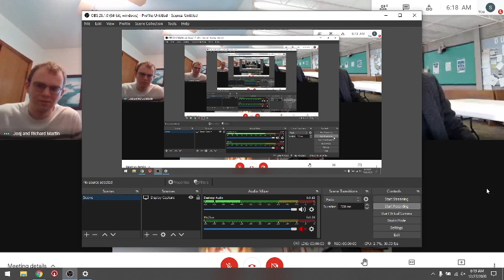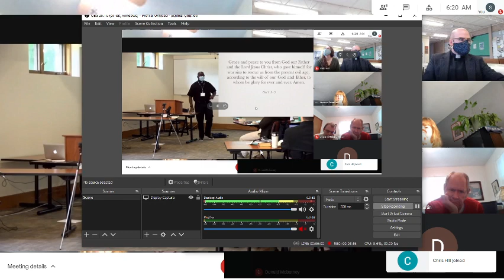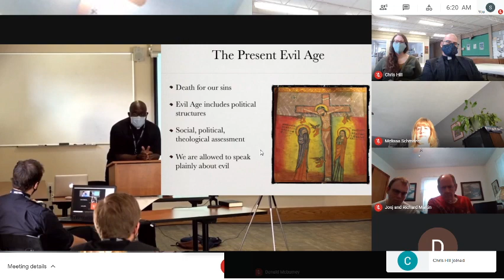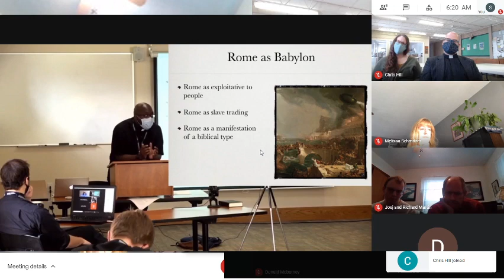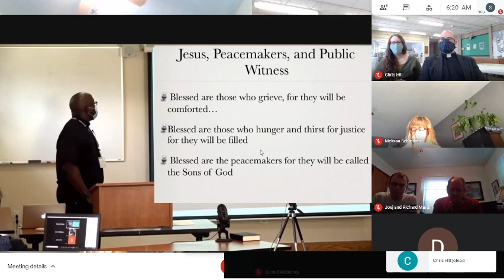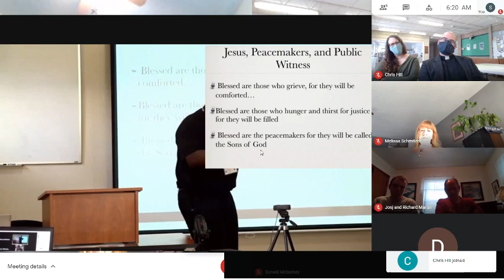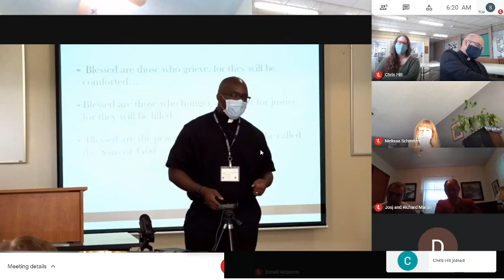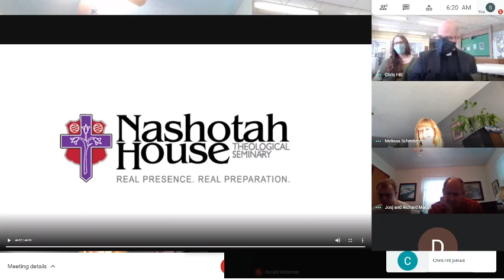Adult Ed: Intro to the Bible in Color Part IV